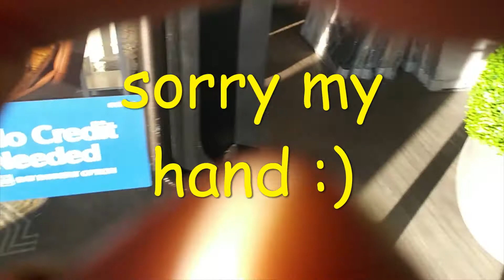Hunting Christmas Tree 2019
I recently searching for a cheap affordable Christmas tree for our small apartment. We are preparing for this Christmas 2019 for our family members to visit. So excited and can't wait until Christmas! :)
The Christmas tree was sale for $20 at an Asian wardrop and furniture. called "DECOBUY".

{MOM VLOG, The Adkins Family Vlog, DIY, Home Decor, Hacks, Beauty, Fashion, Travel, Adventure, Fun stuff}
I'm a new mommy of one baby girl (Rayne Adkins) and a lucky wife of a wonderful husband  (Andrew Adkins). We are a new and growing family who are trying to be better every day, so we can be a good example for our kids.

Give us positive comments, tips, feedback or critics

Messenger  : m.me/theadkinsvlog